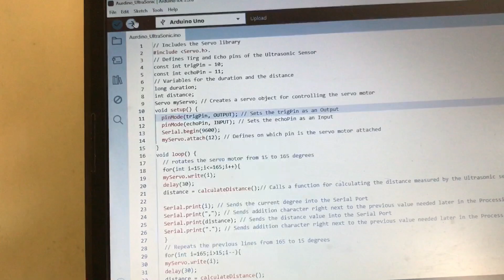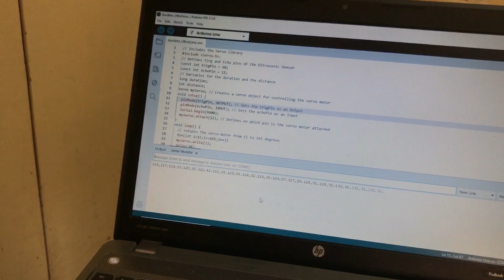Arduino Radar System Using Ultrasonic Sensor & Servo motor | Live Object Detection with GUI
🎯 In this video, I’m showcasing a complete DIY Ultrasonic Radar Scanner project using Arduino UNO, SG90 micro servo motor, and the HC-SR04 ultrasonic sensor, This radar system scans 180° and detects objects in real-time, showing the distance both in the Arduino IDE Serial Monitor and on a Processing GUI radar interface.

This is a great beginner-friendly electronics project that also includes GUI programming. Whether you're a student, hobbyist, or tech enthusiast — this one's for you!

- 180° object scanning using servo motor
- Real-time object detection with distance display
- Serial output + GUI visualization (Processing)
- Fully working physical model with rotating sensor

📂 🔗 Project Links:
- 🔧 GitHub Code (Arduino + GUI):

- SG90 Micro Digital Servo Motor + HC-SR04 Ultrasonic Sensor:

- Arduino UNO with Jumper Wires & Accessories:

- Breadboard (840 Tie points):

✅ Liking
✅ Commenting your thoughts
✅ Sharing with your engineering friends